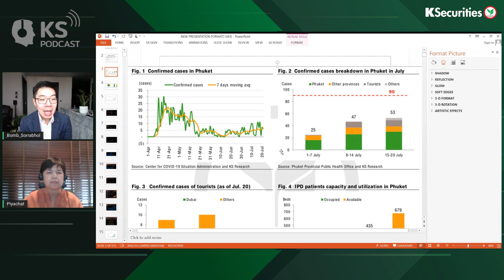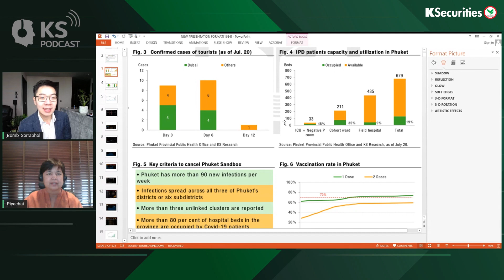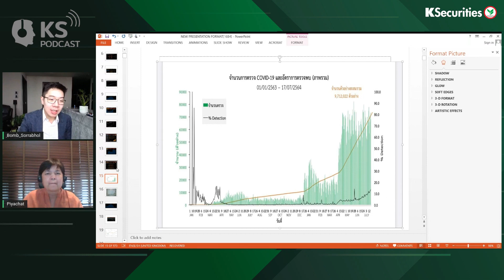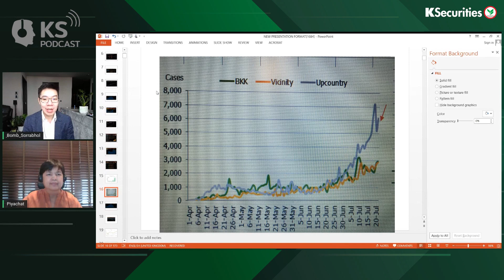KS PODCAST EP.376 : ภูเก็ต Sandbox กับความหวังการเปิดประเทศ